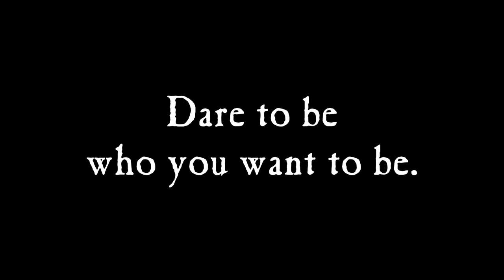Time Travel Weekend 2017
Get ready for three full days of time-tripping adventure! Join us for Fantasy Saturday, Steampunk Sunday and Barbarian Monday. Let Fantasy Rule with special games, costume contests, themed combat, and more!